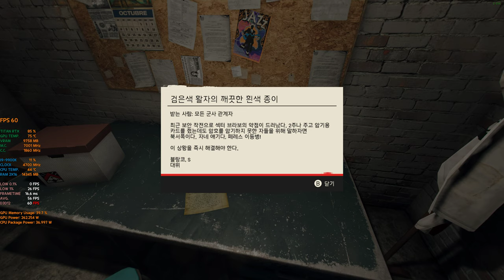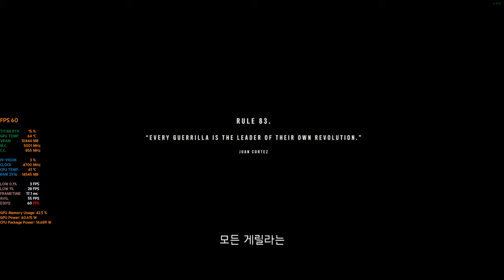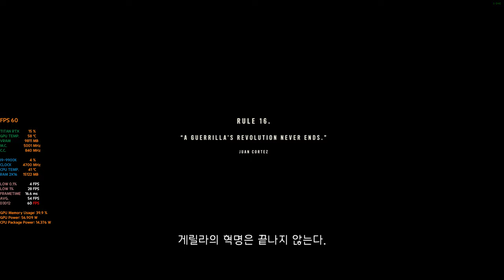[4K 60FPS] FAR CRY 6 PC STORY GAME PLAY #33 | 엔딩!! 안톤 조지고 평화??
파 크라이6  엔딩!! 안톤 조지고 평화??
FC6 Walkthrough Gameplay Ending  한글자막